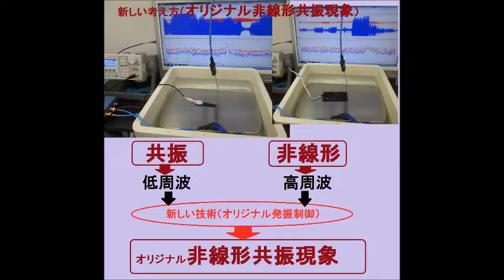非線形共振現象 （超音波システム研究所 ultrasonic-labo）